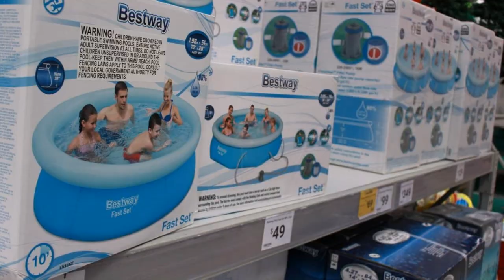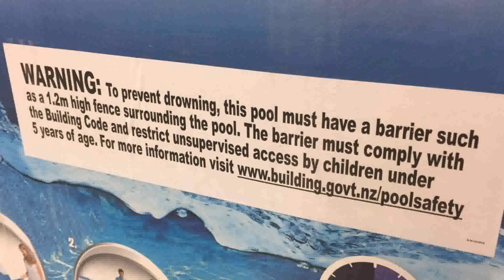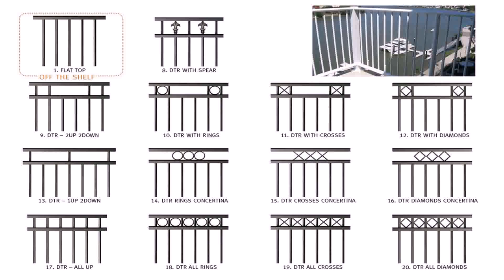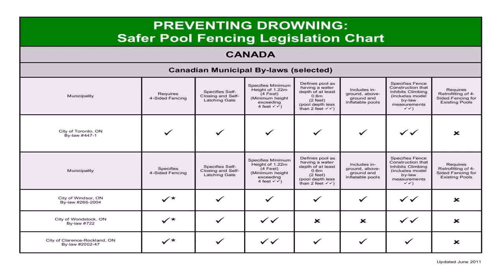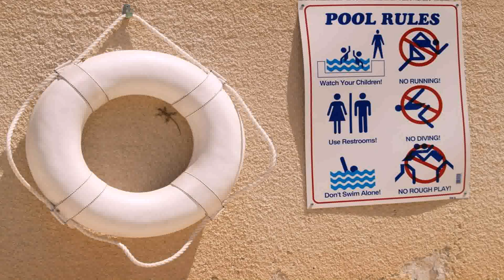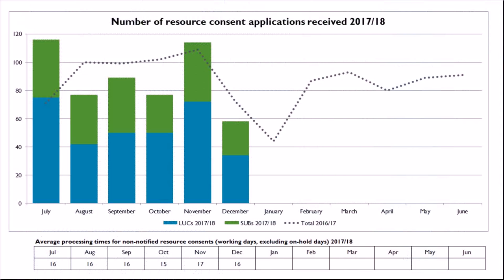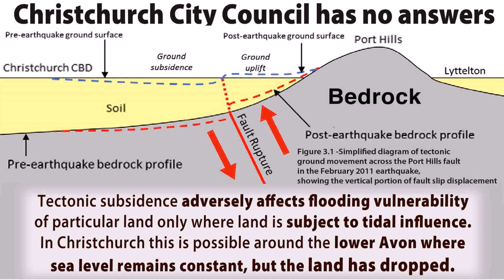Above Ground Pool Regulations Nz